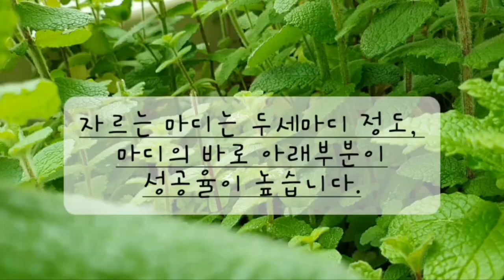세상에서 제일 쉬운 초간단 민트 삽목하기!(준비물 필요없음)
지난 1월에 삽목했던 민트가 폭풍성장하고 있어서 날마다 몇개씩 잘라서 이곳 저곳에 분산시켜주고있어요. 오늘은 작은화분에 심어져있는 로즈마리 녀석들에게 민트친구들을 만들어 주었어요.(20230401)